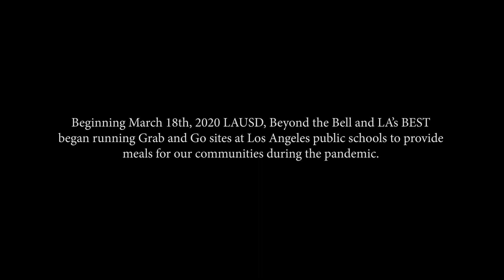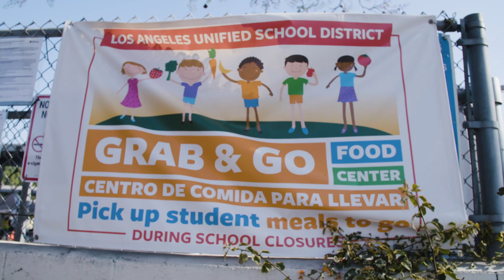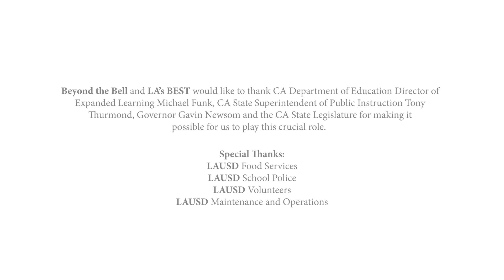LAUSD/Beyond the Bell and LA's BEST Grab & Go Food Distribution Centers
When the Covid-19 crisis hit Los Angeles, the Expanded Learning community stepped up to play a vital role in supporting families most in need. Beginning March 18th, 2020 LAUSD, Beyond The Bell and LA's BEST began running Grab and Go sites at Los Angeles public schools to provide meals for our communities during the pandemic.